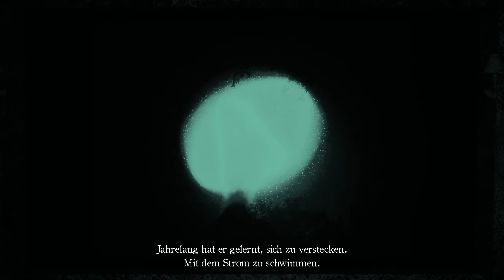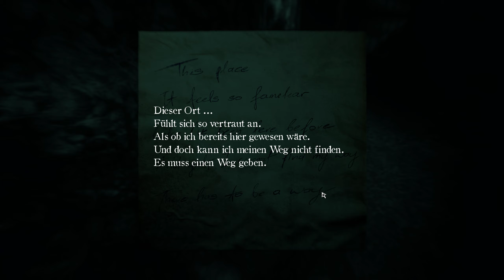Mut & Verzweiflung [018] LAYERS OF FEAR 2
Horror - Psycho - Episch - Scare Game von 2019

• 32GB Corsair Vengeance RGB Pro DDR4 3200 Mhz